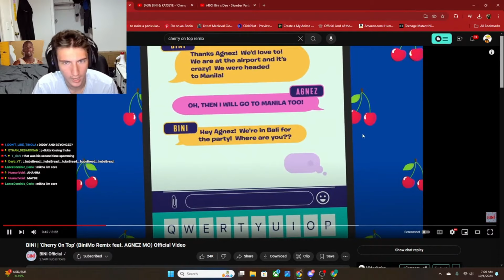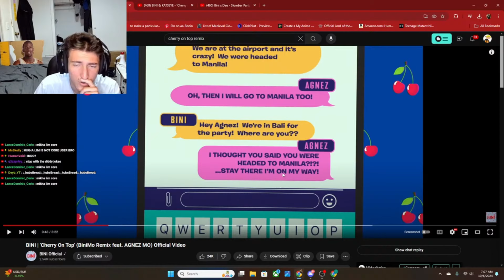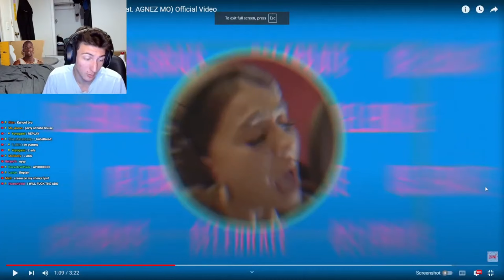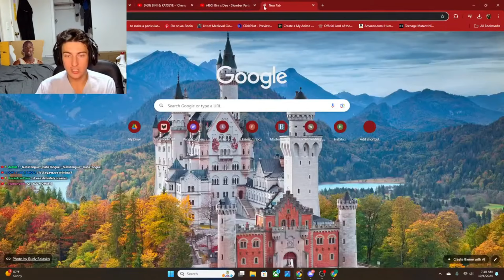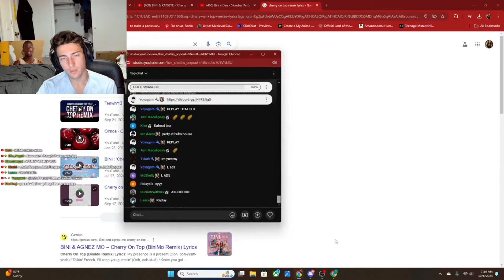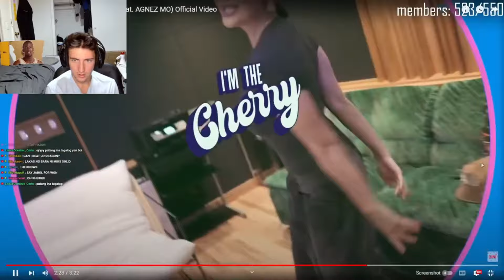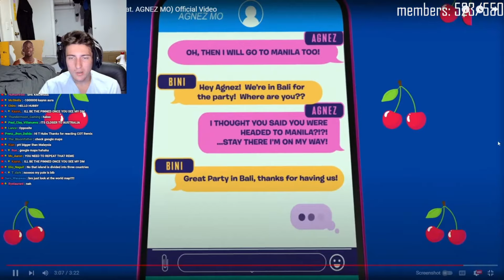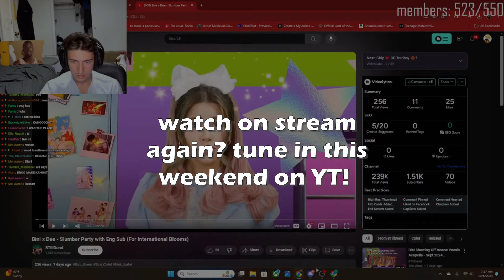MIKHA SNAPPED! BINI 'Cherry on Top' REMIX w/AGNEZ MO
BINI 'Cherry on Top' REMIX feat. AGNEZ MO WAS A BANGER! Agnez & MIKHAS NEW PART ARE SO WORTH ITTTTT

ROAD TO 100K my Padawans!